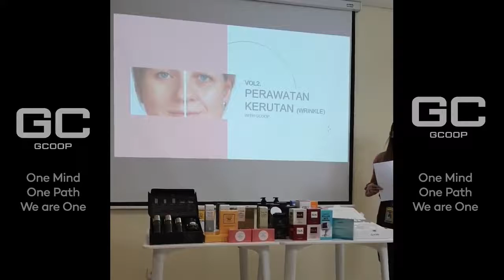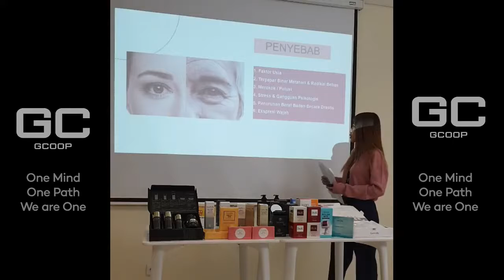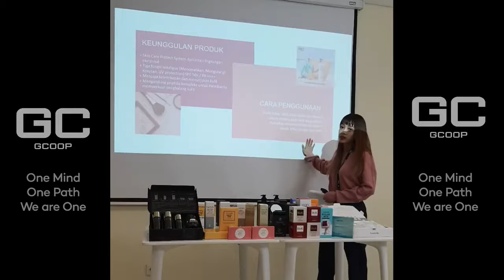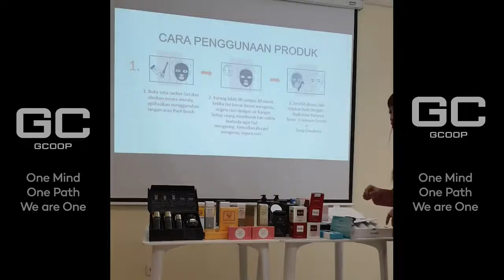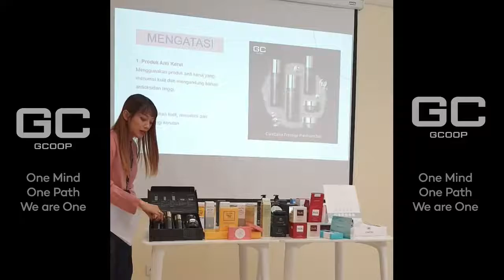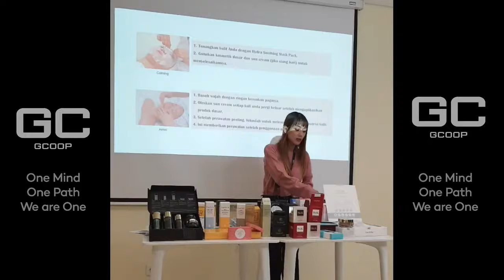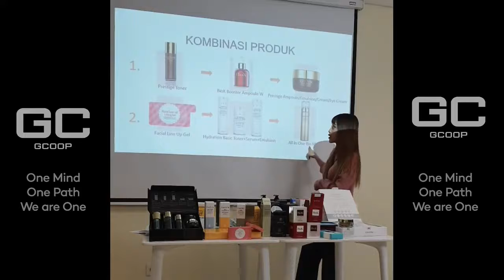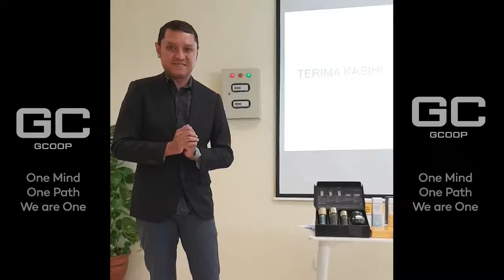GCOOP INDONESIA IG Live 1 Juli 2021